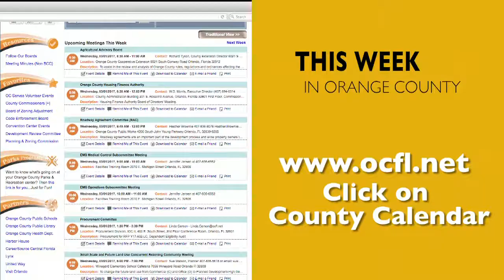This Week in Orange County OCTOBER 16-22 2017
Events happening in Orange County for the third week of October 2017.